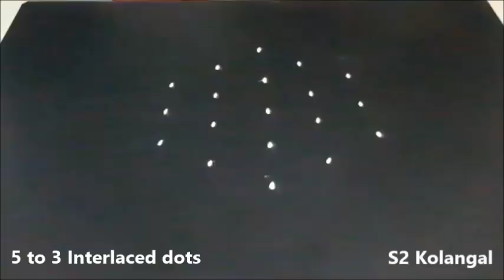easy rangoli with 5 to 3 dots - simple rangoli designs with 5 to 3 Interlaced dots - 5 dots muggulu